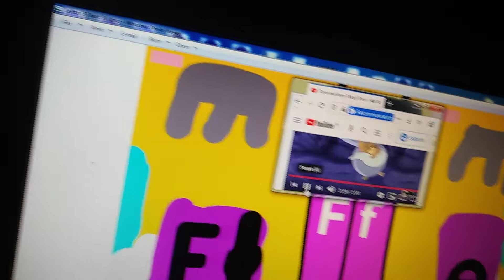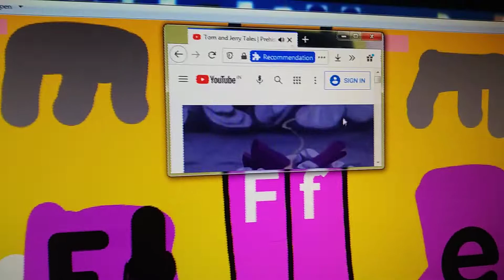The Alphabet Laptop Go To The Subway Letter E Part 73 In Hindi